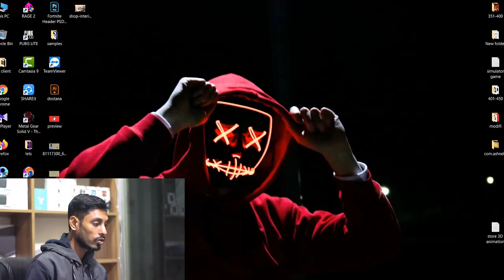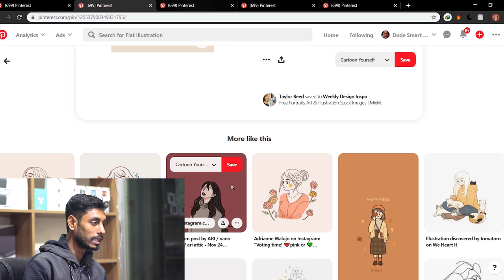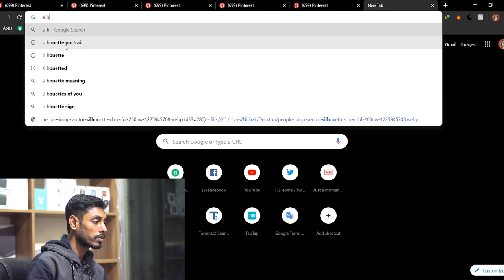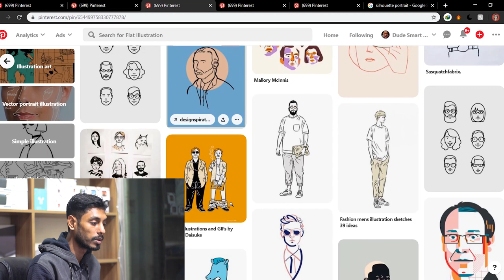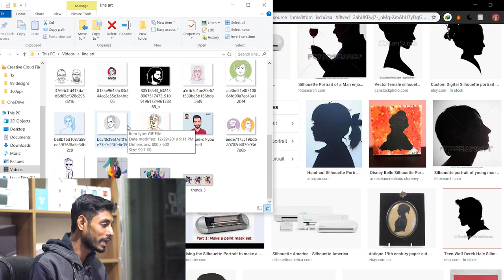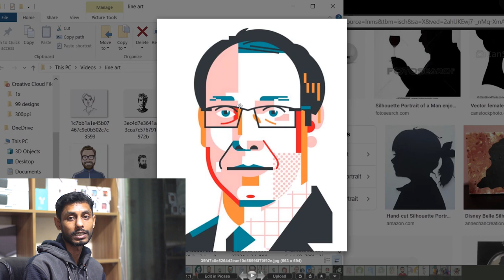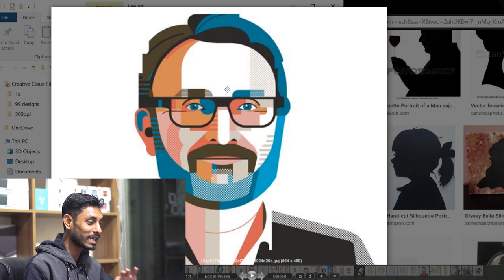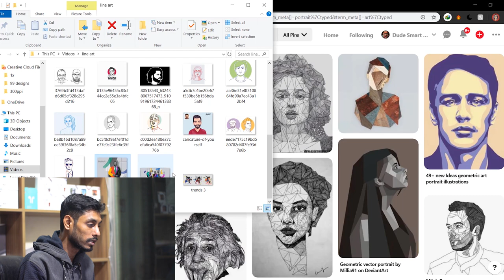Graphic Design TREND 2020 That Connected To Our CARTOON PORTRAIT ART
All of you already know that Graphic Design Trend 2020 already published on you tube. But that are not specific to any category. So you have to collect your data that are match with your working style.

So i described what type of cartoon portrait art we should do in 2020. this video is really important for you, if you working with cartoon portrait art. I have described what your art style should be in 2020 to match with the market needs.

To get my Paid Course, Contact on Facebook Page

graphic design trend 2020,
Cartoon Portrait art tutorial,
Fiverr best gig in 2020,
Fiverr Gig marketing in 2020,
Cartoon illustration,
2020 Graphic design trend,
2020 Best Fiverr Gig